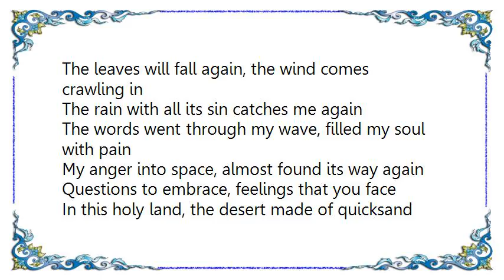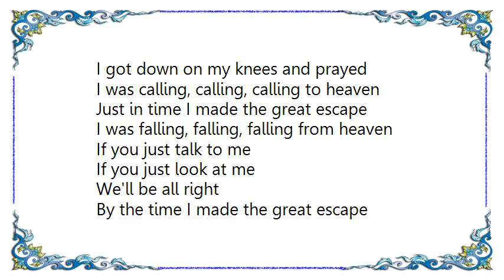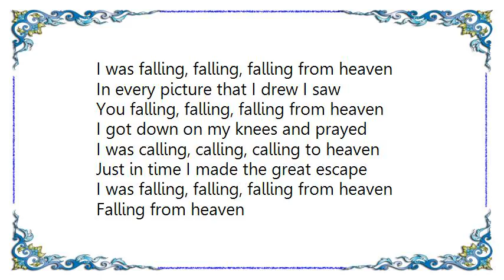Ilse DeLange - The Great Escape Lyrics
[Lyrics Ilse DeLange - The Great Escape]
The leaves will fall again, the wind comes crawling in
The rain with all its sin catches me again
The words went through my wave, filled my soul with pain
My anger into space, almost found its way again

Questions to embrace, feelings that you face
In this holy land, the desert made of quicksand
Streets that lead you there, places of your fear
Some force pulls you in, the shadow world

By the time I made the great escape
I was falling, falling, falling from heaven
In every picture that I drew I saw
You falling, falling, falling from heaven

From an empty face the smile wiped away
Eyes that never see, blind the deepest me
Act a small charade, words you can't explain
Silence louder than the doubt, lingers in the sound

I got down on my knees and prayed
I was calling, calling, calling to heaven
Just in time I made the great escape

If you just talk to me
If you just look at me
We'll be all right

Falling from heaven